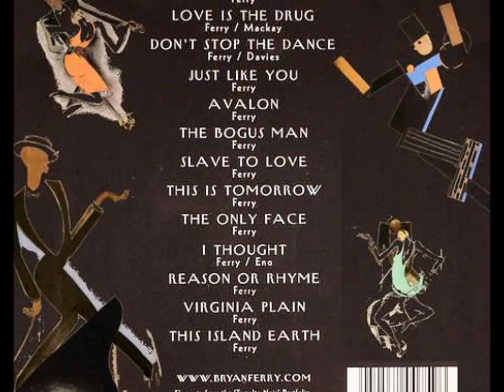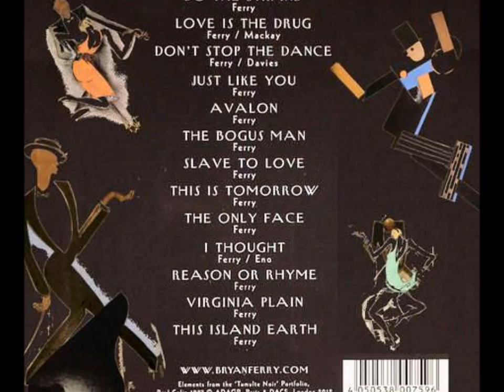The Bryan Ferry Orchestra - VIRGINIA PLAIN - Bryan Ferry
Álbum: The Bryan Ferry Orchestra - The Jazz Age.